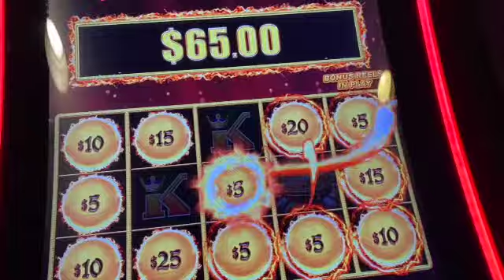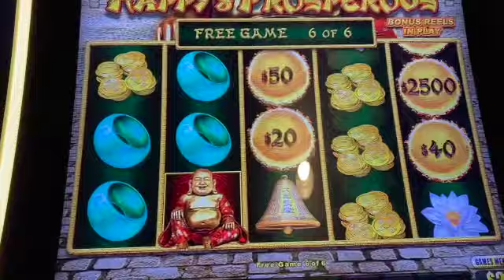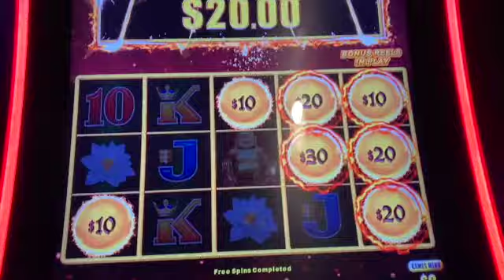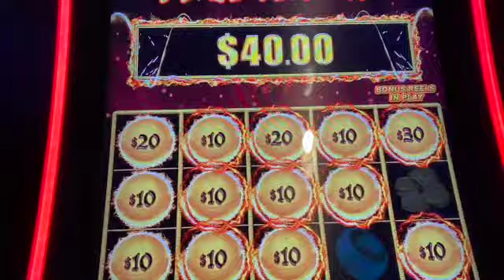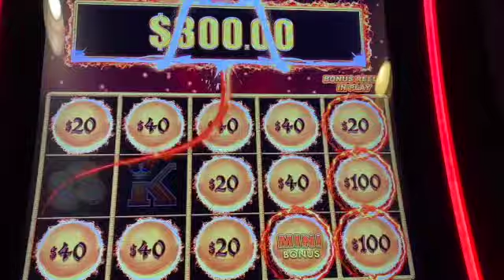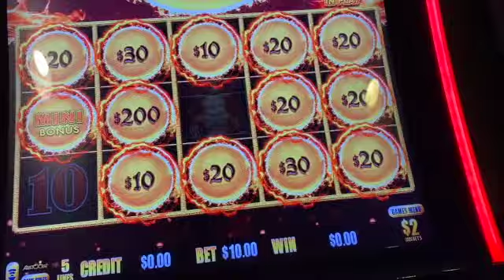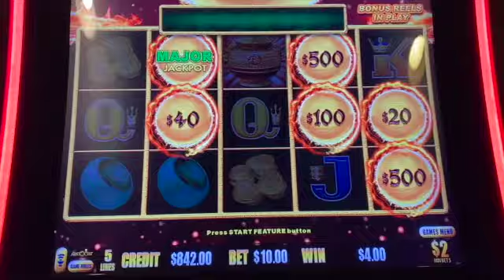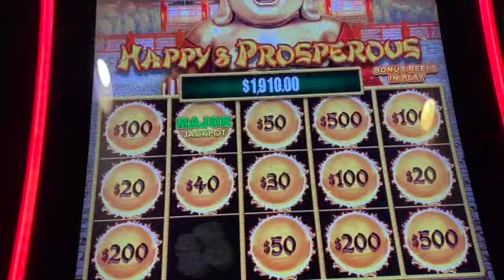High Limit Slot Play! Dragon Link!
Betting up to $40 per spin! Hit handpays and the major!